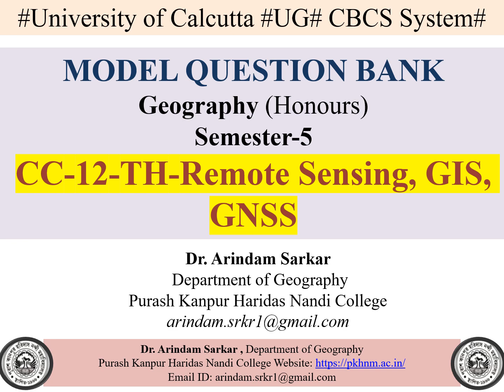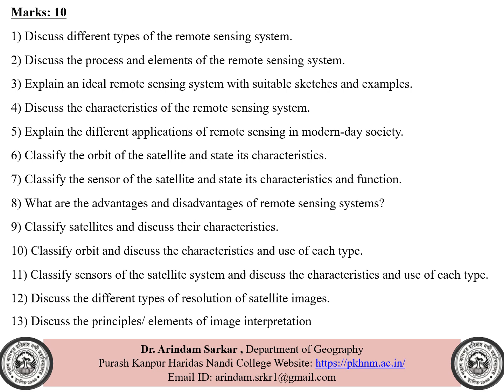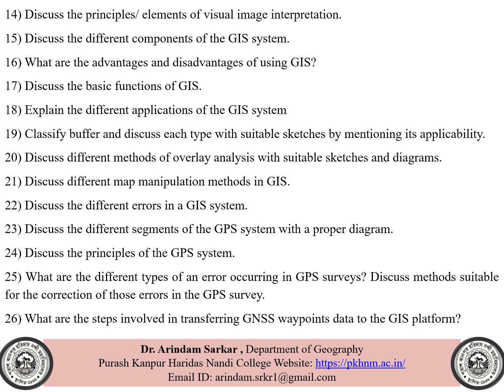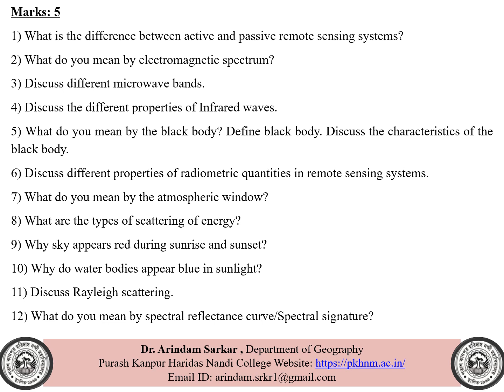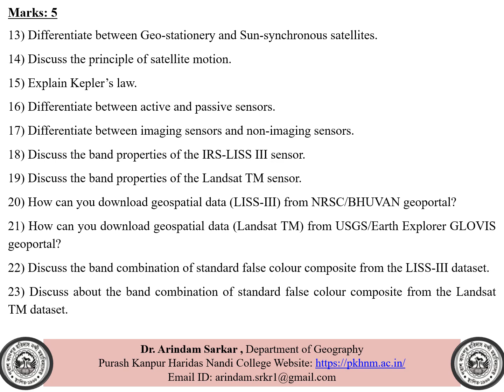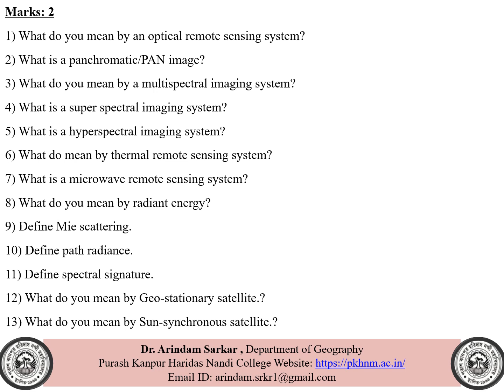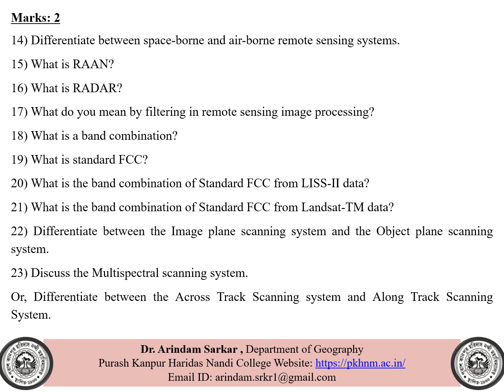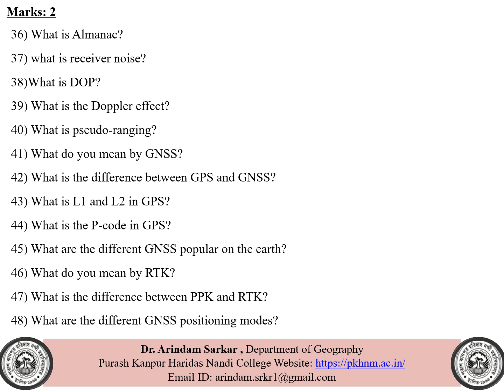GEO-A-CC-5-12-TH-Remote Sensing, GIS, GNSS @Model Question Bank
Undergraduate Studies (CBCS System)
Geography Honours
Semester-5
CC-12-Remote Sensing, GIS, GNSS